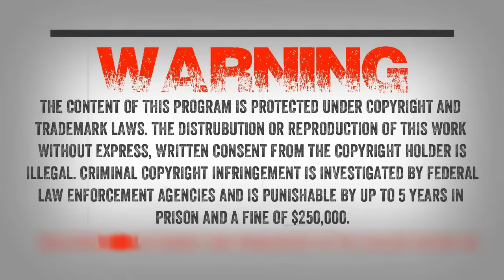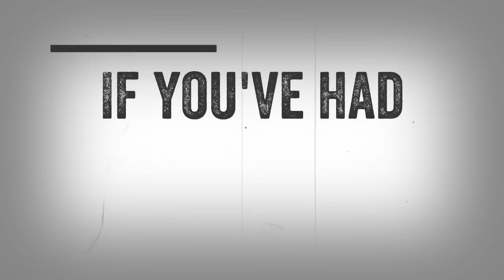SC EP:775 Sasquatch In Afghanistan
Tonight I will be speaking to Jack. Jack is military veteran and will be sharing an experience he had when he was talking with a Taliban leader about seeing these creatures in Afghanistan.

I will also be speaking to George who is also a military veteran. George writes “In 1978, I was in the USAF stationed at March AFB, in Riverside, California. I was raised in the West side of San Antonio, Texas. I was in the Military Police, Security Police while in the AF. I was very close to Yosemite and Sequoia National Parks and I would go to one or the other every chance I got.

Although I invited people to go with me camping and hiking, no one would take my invite, so I was always by myself in those areas. My first encounter was when I went hiking from the back of Yosemite creek at Tioga Pass. I parked my truck beside the road and set out with only my backpack, sleeping bag, and some rope for repelling. I did not have a tent, The first night I ate and once it got dark I crawled into my mummy bag and before I fell asleep I heard something big approaching me. I covered my face and head with the mummy bag and waited for the action to come. Then I felt what I thought was the back of a hand pushing me in my bag. I remember about five pushes. I did not move or respond in any way. I made no sound. I did not feel any nails or claws on the bag. It felt like the backhand of a person pushing up on the bag. Whatever it was left without a sound.

After waiting a safe few minutes to ensure that it had left, I uncovered myself and looked around with my flashlight but saw nothing. My bag was not torn and I had some food in the backpack which was beside me. It did not try to get into my backpack, so a bear is an unlikely suspect. In the morning I continued pressing on to Yosemite falls. I walked down the falls and arrived when it was dark and raining. I decided to try my luck in getting a hitchhike back to my truck, and I was successful. As we approached where I thought I had parked my truck, my second encounter happened. I signaled the driver and he dropped me off. I started down the road where I thought my truck was, and I got the fright of my life. At this point in my life I was not familiar with bear, cougar, predator sounds. I heard the most guttural sound ever. I was unarmed, total darkness, and no flashlight. I ran in the direction I was going and finally saw my truck. I threw all my stuff in the cab and started it and took off. My truck was a new Chevy Luv, and I always warmed up the engine to properly circulate the engine oil. It was a point of proud ownership to keep my truck in good condition. Understand that I did not see what made the sounds, but I believe a bear would have physically attached me.

Thinking back I never though of bigfoot, but it scared the hell out of me. The third encounter I did see the complete face and body. This one happened in Sequoia National Park. After a full day of hiking, I was headed back to base, but I knew that I was so tired that I would not make it. So I parked on the side of the road and slept in the bed of the truck. I had the same Chevy Luv with a camper shell. I do not remember what time it was but I was awoken by something moving my entire truck side to side, more like shaking it. At that time I was loaded to bear, my 30.06, and a 44mag. handgun. When I opened my eyes after being shaken awake, I saw a huge creature through the back window. The truck was close to 6ft. tall by 4ft or so wide .I could see the creature at just under his chest area. At first I saw the creature’s body swaying side to side and then realized it was shaking the truck side to side. I kicked the back window and it stopped shaking the truck and almost immediately bend down to look inside the truck. I saw the face. This creature had a flat face with a huge flat nose. It was huge. I did not feel that I was in danger. It stood up and walked across the road. I would estimate that it was at least 8 ft. tall, This creature was not human like. At the time I did not tell anyone. I know what I saw, and I will never forget it. I have had no further sighting or suspicions about them being around me even though I lived in Alaska for one year and Montana. Now I live in Colorado.”